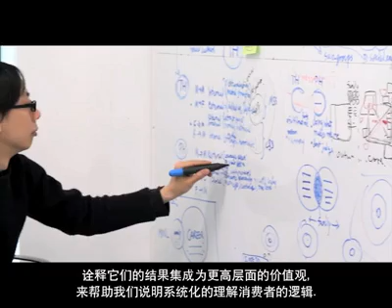Consumer Signals Chinese Version Mobile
Chinese version.